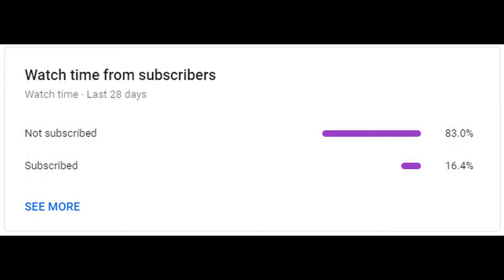BRIGHT POWDER?! TAPU BULU FINEST HOUR - Pokemon Sword and Shield DLC wifi Battle VS Cusco [OU]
▶️My Team:
Tapu-Bulu, Aggron, Electavire, Moltres, Zygarde, Mesprit
▶️Opponents Team:
Kyogre, Suicune, Hydreigon, Togekiss, Sceptile, Zeraora